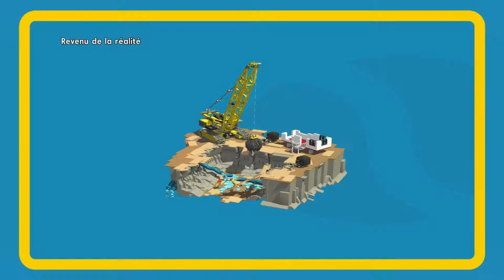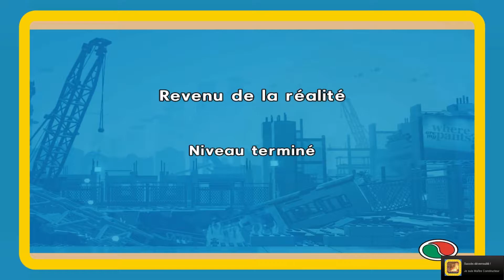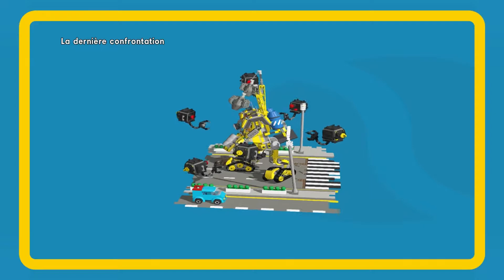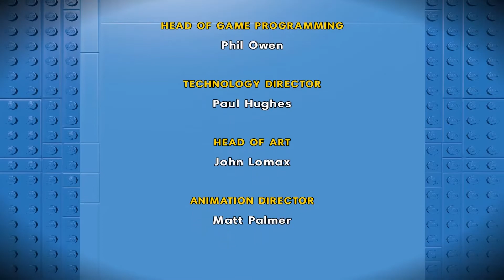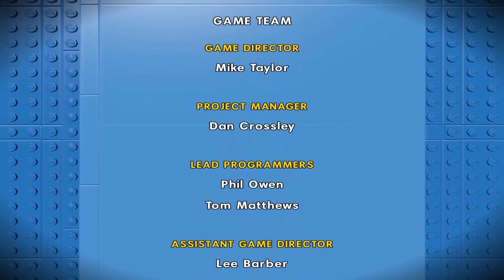The LEGO Movie - EP 13 : Episode Final !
Jetez donc un coup d'œil à la description ;)

Vivez avec moi la grande aventure du jeu vidéo : The LEGO Movie ! Reprenant donc l'histoire du film LEGO, j'incarnerais au fil des épisodes les différents personnages avec principalement Emmet, notre héros des plus communs !

Pour ceux ayant vu le film, c'est un moyen de revoir l'histoire mais avec la sauce Daweed en plus, pour les autres, c'est un moyen de découvrir une histoire plutôt sympathique !